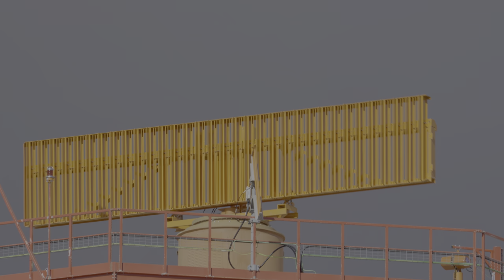Gran Canaria - Maspalomas, Roque Nublo...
I discovered the beautiful island of Gran Canaria in the Atlantic Ocean.

Let me show you some impressions from our 12 day trip: Maspalomas, Meloneras, Playa del Ingles, Las, Maspalomas, Inlands of the Island by Fog and Rain, Roque Nublo and many more

Shot in 4K HDR 10+ with Sony a6700.